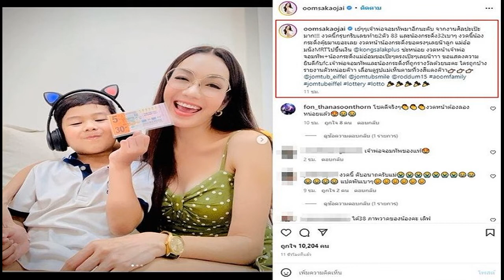ผิดคาดบานกี่ล้าน ป้าตือ จุดเปลี่ยนเทสามีนายแบงก์เจ้าชู้ ซื้อคอนโด10ห้องทุบ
ต้องมีของแพงตลอดชีวิต มันไม่ได้ เปิดบ้านออแกไนซ์ดังหุบได้ขนาดนี้ บานกี่ล้าน ป้าตือ จุดเปลี่ยนเทสามีนายแบงก์เจ้าชู้ ซื้อคอนโด10ห้องทุบ
เปิดบ้านออแกไนซ์มือทองระดับต้นของประเทศ ป้าตือ สมบัษร โดย เคหสถานบานปลาย เปิดบ้าน “ป้าตือ” ซื้อคอนโดทั้งทีเหมา! 10 ห้อง บานไป 17 ล้าน ป้าตือ จะซื้อคอนโดทั้งที ห้องเดียวเบาไปป่ะ ก็เหมา 10 ห้องรวดไปเลยสิคะ แต่ถามว่าบานมั้ย? ไม่บานค่ะ เอาไรมาบานเอ่ย แต่งสวยขนาดนี้ ราคากำลังเก๋
เล่าที่มาคอนโดย่านรัชดา-วิภาวดี ป้าตือ เล่าที่มา (ซื้อเพราะอกหัก) ไม่ใช่อกหัก ทิ้งผัว ในชีวิตไม่เคยให้ผู้ชายทิ้ง เทก่อนตลอด 20 กว่าปีก่อนมีสามีเป็นนายธนาคาร ผัวก็เจ้าชู้ ไม่ไหวแล้ว อยู่ด้วยกันมา 13 ปี ตัดสินใจเลิกรา เจอโบรชัวร์คอนโดตกที่พื้นในเซ็นทรัล ลาดพร้าว สวรรค์ส่งบ้านมาให้กูแล้ว ย้ายบ้านคืนนั้นเลย กูเดินมาซื้อเดี๋ยวนั้นเลย 4 ห้อง ซื้อไปเลย เมื่อ 20 ปีที่แล้ว 4 ห้องๆละล้านกว่าบาท ก็ประมาณ 5.3 ล้าน เป็นคอนโดใหม่ 8 ชั้น เอามาทุบ เลาะผนัง เทพื้นใหม่
อยู่ไป 4-5 ปี เอ๊ะไม่ไหว อยากได้อีก ซื้ออีก 2 ห้อง อยู่ไป อยู่มาก็เอ๊ะ ก็ซื้ออีก อยากอยู่คนเดียว พื้นที่เยอะๆ ก็ซื้ออีกห้องนี้ประมาณ 5 ล้านหน่อยๆ รวมเป็น 10 ห้อง ข้างๆ นี่กำลังจะขอซื้อเขาอีก ทำห้องลับ

เขินตลอดไม่ยอมบอกราคากลัวคนว่าโชว์ ถามว่าสรุปรวม 10 ห้อง บานไปทั้งหมด 17 ล้าน ป้าตือ บอกจำไม่ได้ มึงก็คำนวณเอง ตอนเด็กอยู่ตึกแถวที่ลำปาง เตี่ยทำตึกแถวขาย อยู่บ้านบนดินไม่เป็น แถมงานนี้ไม่มีบานปลาย เพราะ ป้าตือ ตกแต่งแบบราคาถูกเหนือความคาดหมาย ด้วยมีความรู้ที่บ้านขายเหล็ก ขายเครื่องก่อสร้าง แถมมีช่างที่โรงงานกรุงเทพฯ มาทำให้
ก่อนจะเจอของแพงในบ้าน ทั้งเก้าอี้ 5 แสน , แชนเดอเลีย อันละ 2 แสน 11 อัน , งานศิลปะของศิลปินมี 2 ชิ้นในโลก ราคา 5 แสน , เซรามิคปั้นมือ 5 แสน
ก่อนจะบอกว่า ถามราคาแต่ละชิ้น ไม่ได้จำเลย เพราะอยากได้ก็ซื้อ ของถูกของแพงมามิกซ์รวมกันได้หมดไม่แคร์
พาไปดูเตียงที่เหมาะสมกับตัวเอง 3,500 บาท นอนเตียงแพงก็แล้ว อะไรก็แล้ว ก็ไม่เอา ทิ้งไปหมด ให้คนบ้าง ในที่สุดสั่งทำเตียงอย่างที่เราอยากได้ ฟูกก็สั่งทำที่อีสาน ทุกอย่างต้องใช้งานได้จริง เราเรียนสถาปนิกมา จะบอกต้องมีของแพงตลอดชีวิต มันไม่ได้ ของไหนถูกๆ มาอยู่ร่วมกันได้ มิกซ์แอนด์แมตช์ได้มันก็มีความสุข โดย พิธีกรทั้ง ดีเจเผือก และ ฟรอยด์ บอกเลยว่า บ้านป้าตือหุบมาก ไม่คิดเลยว่าจะหุบขนาดนี้ คิดว่าห้องป้าตือต้องอลังการ หลุยส์